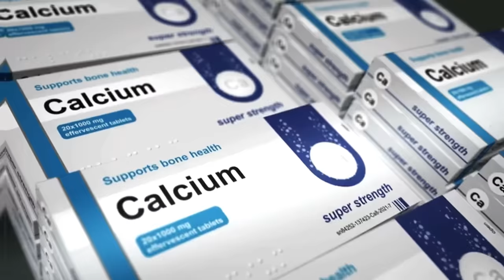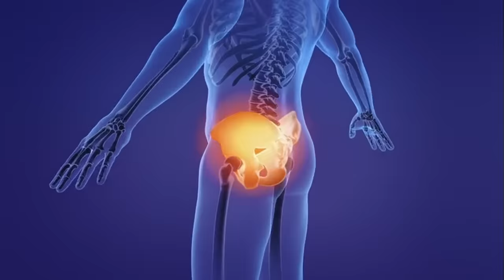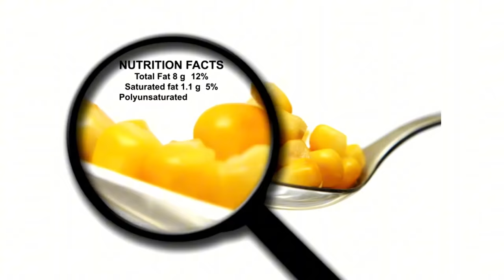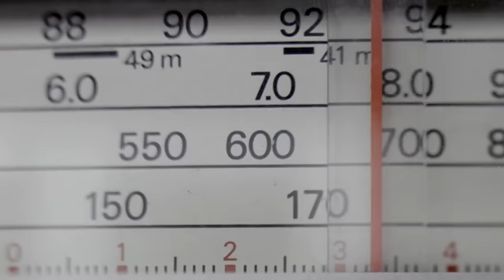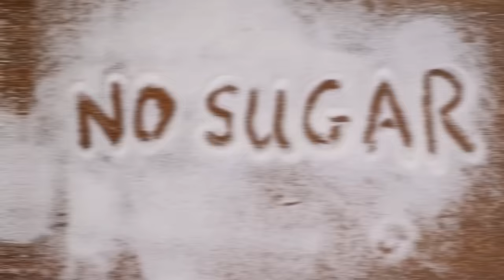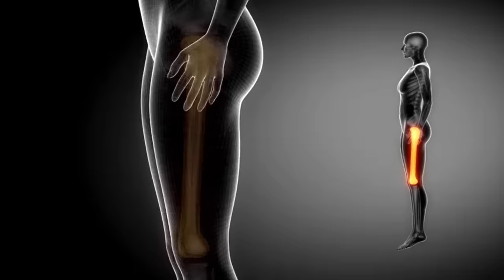Secretos Naturales Para Huesos Fuertes Que Tu Médico NO Te Dirá | Dra. Barbara O'Neill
La VERDAD CHOCANTE sobre el calcio que tu médico NO te dirá (¡Cambiará tu vida!)

Descubre los secretos ocultos sobre la salud ósea que las grandes compañías no quieren que sepas. Este video revela información crucial que podría cambiar tu vida y la forma en que cuidas tu cuerpo. ¿Estás listo para conocer la verdad sobre los suplementos de calcio y descubrir alternativas naturales sorprendentes? No te pierdas este contenido revolucionario que desafía las creencias convencionales sobre la salud ósea.

0:00 La mentira del calcio
1:03 Crisis ósea global
2:20 Superalimentos óseos
3:42 El secreto del sol
4:26 Rebota a la salud
5:01 Duerme y fortalece
5:45 Enemigos ocultos
6:26 Prevención es poder
7:35 Tu plan óseo único
8:17 Revolución ósea natural